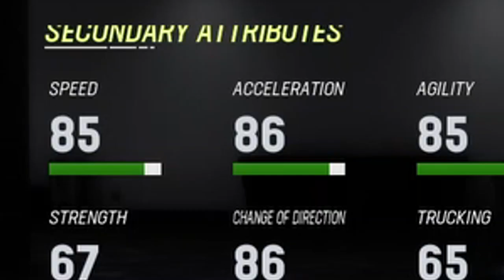IM GONNA SAVE THE ATLANTA FALCON'S FRANCHISE!! CRAZY NFL DEBUT!! MADDEN 23 QB CAREER #1